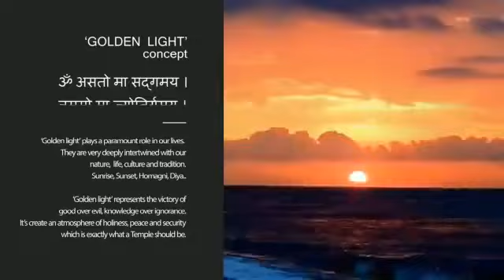Amazing video of yadadri temple ll yadagiri gutta awesome video at night vision and view